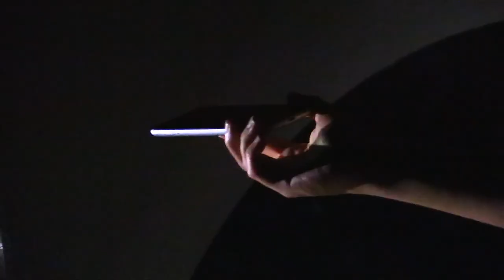Filaments cosmiques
Suite à "Fragments d'univers", l'exploration du jeu de la lumière sur la sculpture X- Dimensions de Vladimir Skoda par Anca Zelinkova et Krista Kaspar